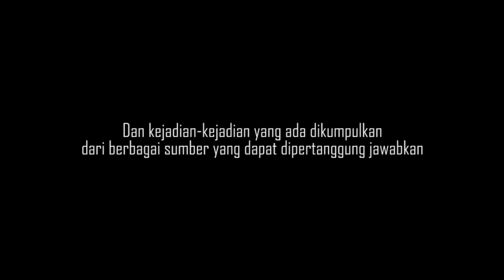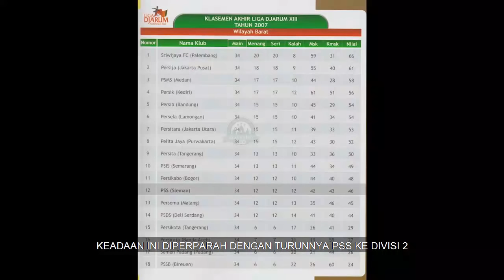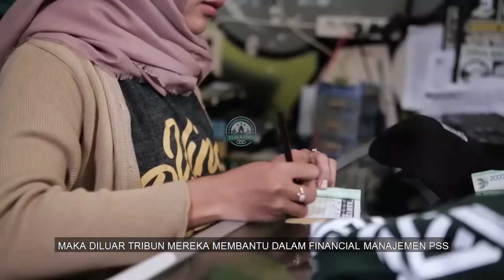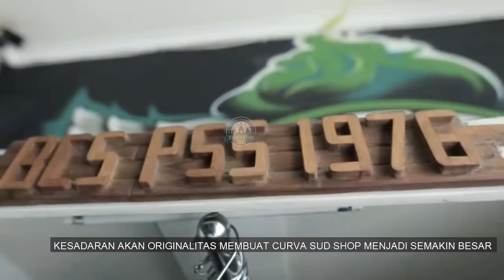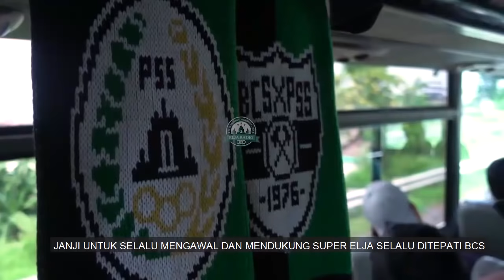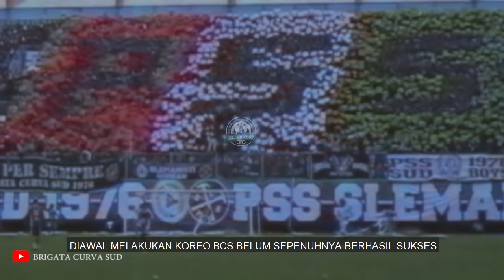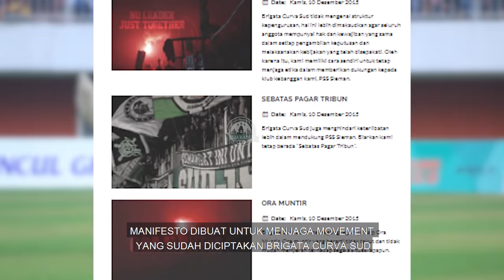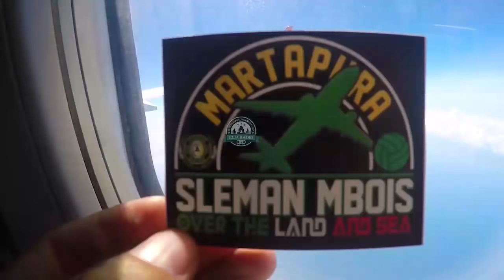REVOLUSI PSS (Short Movie)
Film dokumenter ini dibuat pada tahun 2017 dan berbagai hal yang ada bisa di hubungkan dengan sebelum musim 2018. Selain itu Elja Radio telah mengkurasi isi film ini dan kami merasa film ini layak tampil untuk PSS dan seluruh Sleman Fans dimanapun berada.

Pembuat film ini adalah dua sejoli yang baik hati, tidak ngepil dan rajin menabung untuk awaydays. Patut kita apresiasi usaha dan niat mereka dalam studi akhir yang dituangkan untuk PSS.
Harapannya bisa semakin memacu semangat anak-anak muda Sleman untuk berkarya sesuai hobi dan minat masing-masing untuk PSS dan masa depan mereka.
Kami sangat menerima tugas akhir Sleman Fans yang ingin dipublikasikan, monggo aja kontak narahubung resmi kami lik :)

Terakhir, mengapa kami Elja Radio akhirnya juga berpartisipasi di skena film dokumenter. Hal ini dikarenakan kami lelah dan bosan aja melihat orang lain membuat film dokumenter mengenai PSS. Bukannya tidak boleh lho ya lik, sah-sah saja kok. Dan sangat layak untuk didukung media-media tertentu yang bikin film dokumenter mengenai sepakbola. Namun, kita bisa. Kenapa tidak?
Harapannya jangan sampai lupa dukung film dokumenter karya Sleman fan sendiri ya lik :)